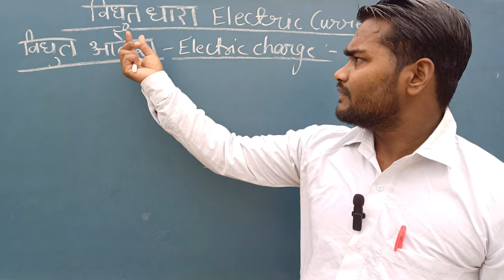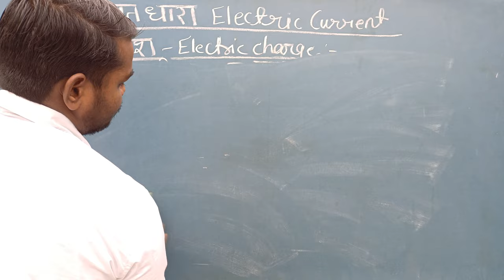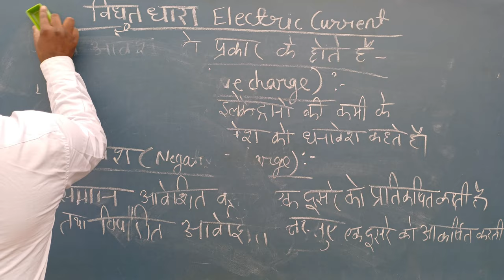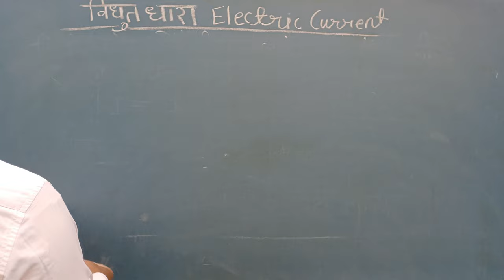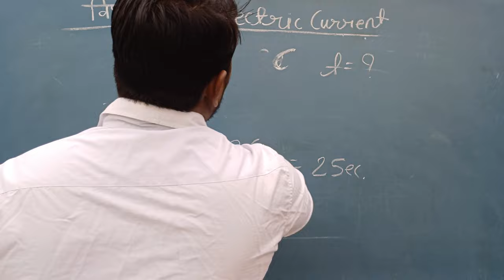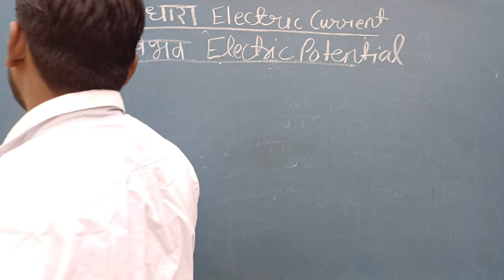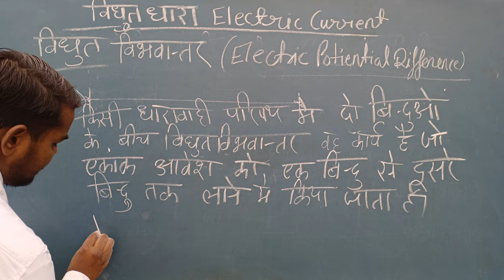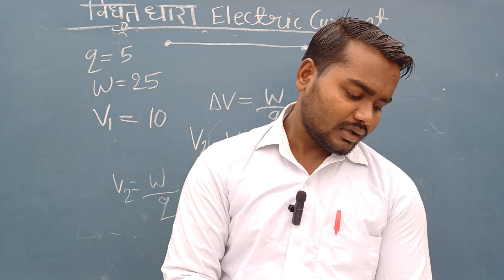Electric current विद्युत धारा class 10